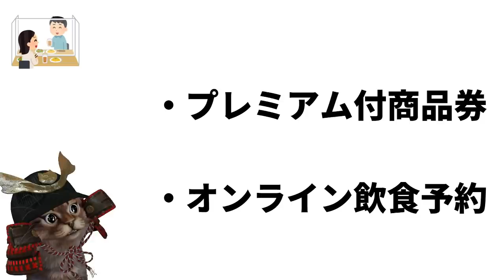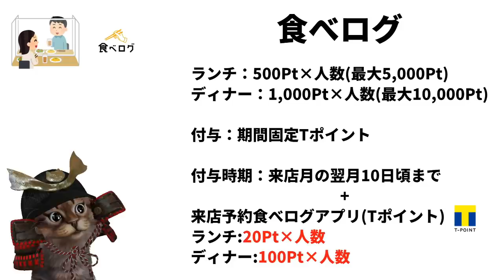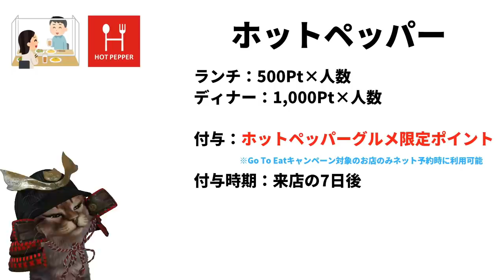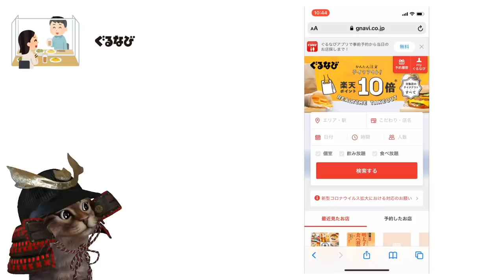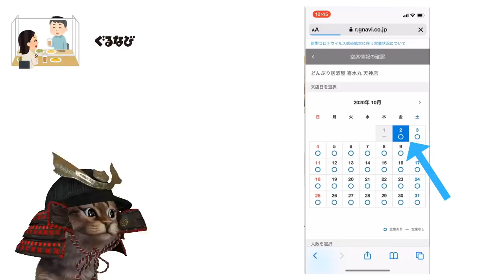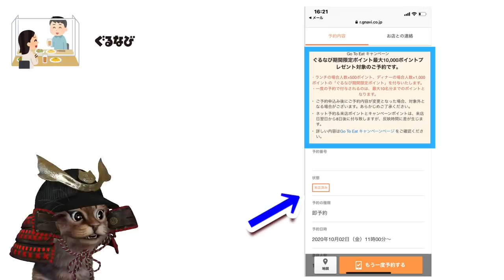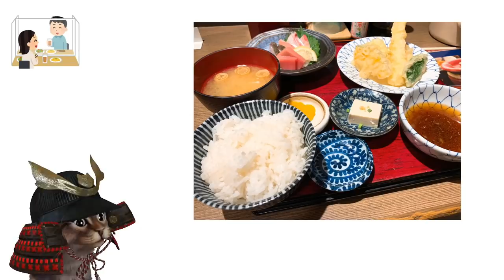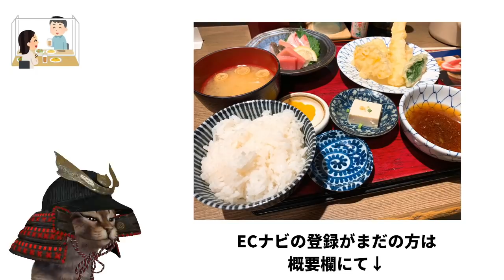GoTo Eat(イート)キャンペーンでポイントがザクザク貯まる！実際の使い方やお得な予約方法を解説・食べログ(Tポイント)・ホットペッパー(Pontaポイント)・ぐるなび(楽天ポイント)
～動画もくじ～
00:00   オープニング
00:33   GoToEatおさらい
01:47   食べログ
02:58   ホットペッパー
04:19   ぐるなび
05:20   ぐるなびでGoToEat予約＆来店
09:08   お得な予約方法
10:16   おわりに

使用機材
マイク：Rode NT1A
キャプチャーボード：I-O DATA GV-USB3
オーディオインターフェース：YAMAHA AG03